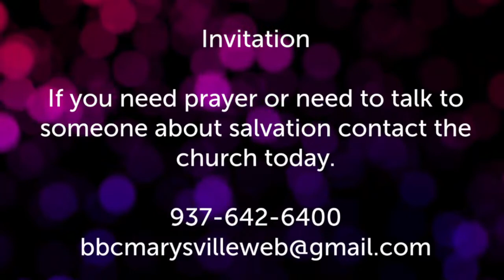Glorious Rest - Pastor Jeremy Stout